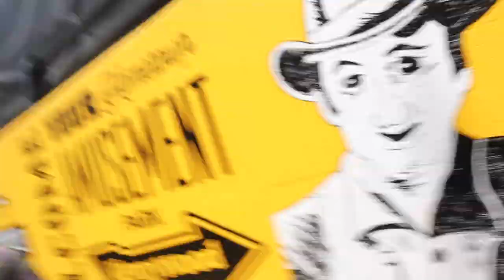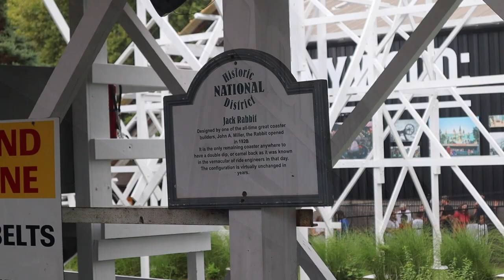IS STEEL CURTAIN SECRETLY EXCELLENT? | Kennywood Vlog August 2022 | Cupcakes & Coasters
A busy afternoon at Kennywood finally getting on Steel Curtain, plus rides on Phantom's Revenge, the Old Mill and more!

VIDEO INFO
Shot on CANON EOS M50
Cupcakes & Coasters theme by Nick Hutson Music